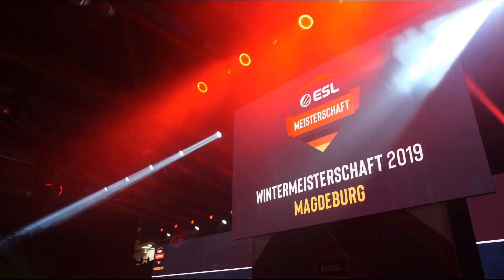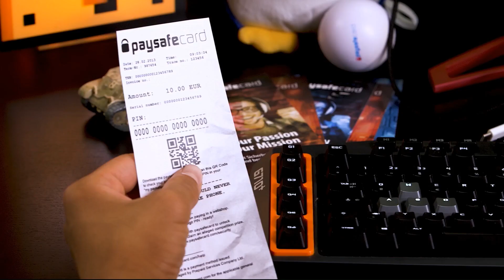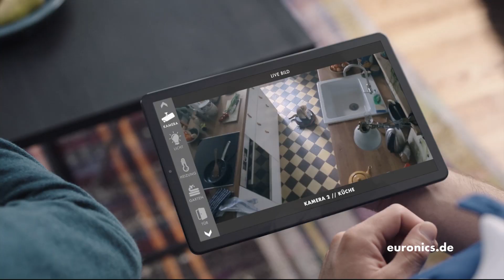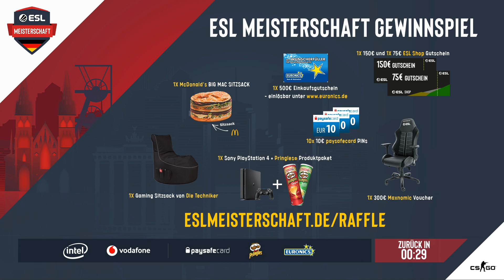CS:GO - Sprout vs ALTERNATE aTTaX - ESL Wintermeisterschaft 2019 - Finals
Content der ESL Meisterschaft
Deine Anlaufstelle für News, Matches und Tabellen rund um die ESL Meisterschaft: